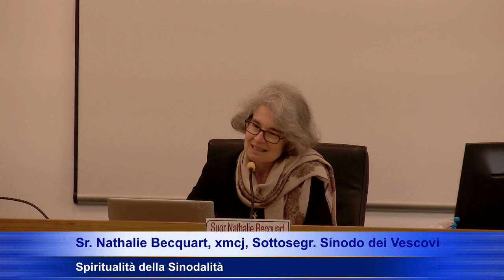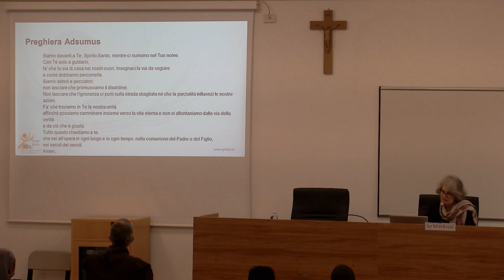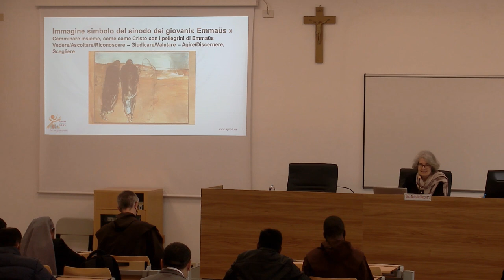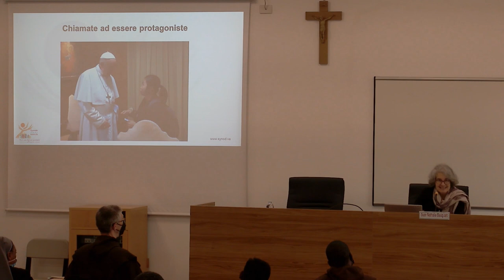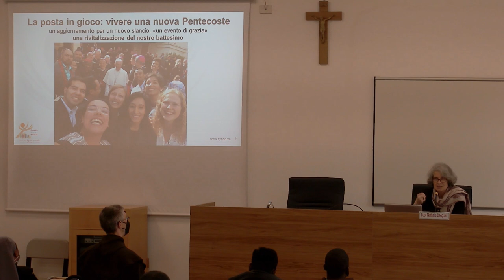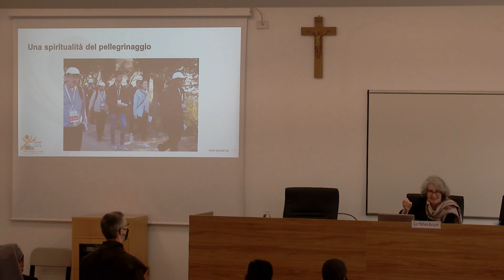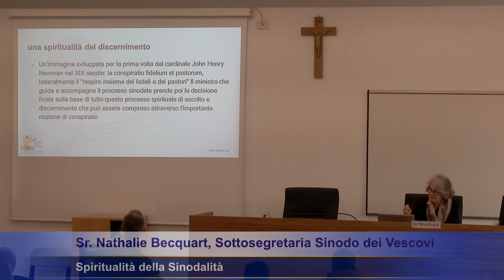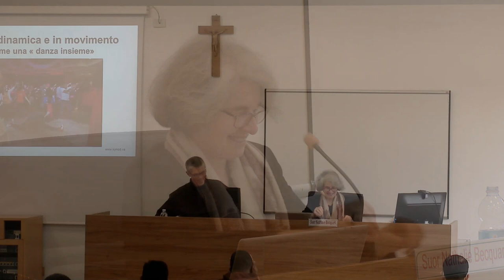Suor Nathalie Becquart xmcj, Sottosegretario al Sinodo dei Vescovi: Spiritualità della Sinodalità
La riflessione sui fondamenti spirituali della sinodalità fonda e anima il processo e l’esperienza di questo sinodo 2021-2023 “Per una chiesa sinodale: comunione, partecipazione, missione”. Elementi centrali sono: la metanoia/conversione che viene dal riconoscersi vulnerabili; l’umiltà che apre alla grazia di Dio; il bisogno di perdono e di riconciliazione; la comunione che supera l’alienazione provocata dal peccato. Nel bisogno di perdono e riconciliazione si innesta la missione della Chiesa di annunciare Cristo e la misericordia di Dio verso tutti; nella comunione, la Chiesa rivela Cristo e il Dio Trino attivi nella storia umana; nei Sacramenti e nelle Scritture essa costruisce la sua unità e fiorisce in una molteplicità di doni sinodali: la preghiera, l’ascolto delle Scritture ma anche delle istanze umane e delle culture, il discernimento e tutti i carismi che lo Spirito dispensa in funzione della comunione, della partecipazione e della missione, soprattutto verso i poveri e le periferie del mondo. Il processo sinodale è, quindi, cammino comune di conversione e apertura a Dio che sempre guida la sua Chiesa.